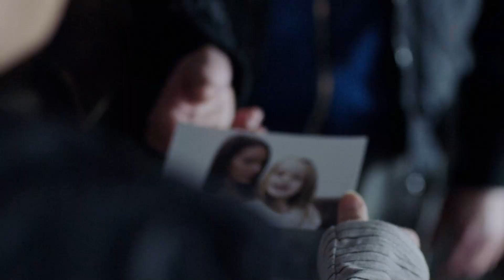KO je nova žrtva? | GLEDALI STE u četvrtoj epizodi serije MOČVARA 🎬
Desilo se je jedno ubistvo, još jedan osumnjičeni priveden je na razgovor, ali bez mnogo pomaka, a potraga za Ljubinkom završila se tako što je njeno telo pronađeno na parkingu. Da li će se desiti preokret u istrazi, šta mislite? 👇 Čekamo vas za vikend od 21h na SUPERSTAR TV i od 20h na RTS1 😉